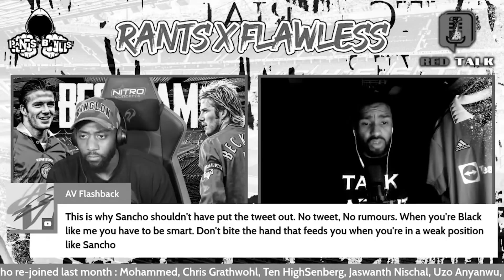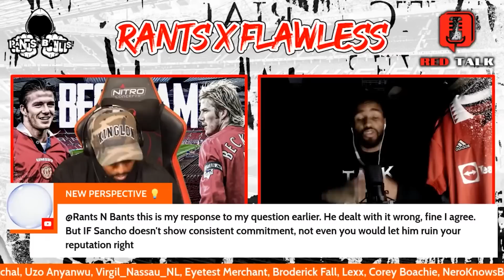SANCHO HAS GOT "NO CHANCE IN HELL" WITH TEN HAG